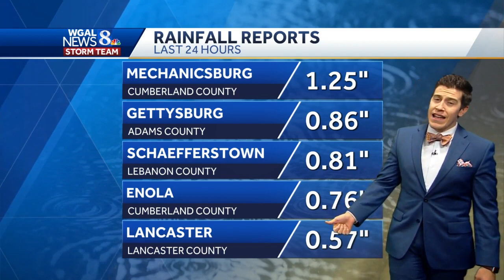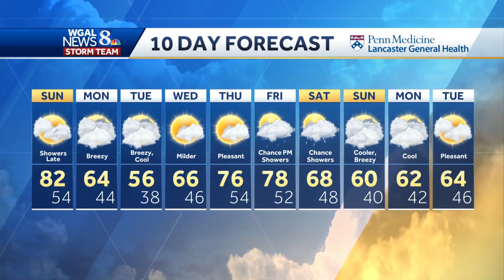Unsettled trend continues as another storm system approaches